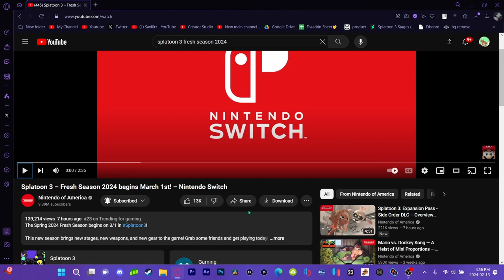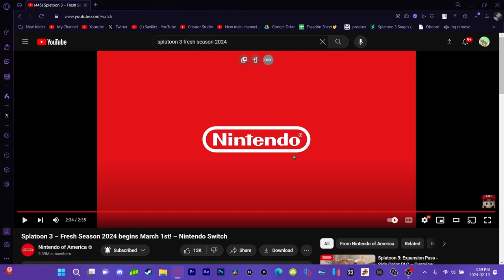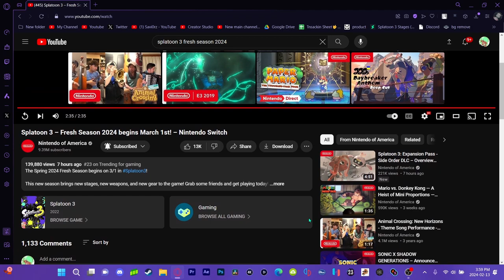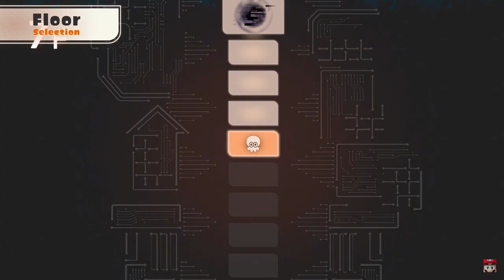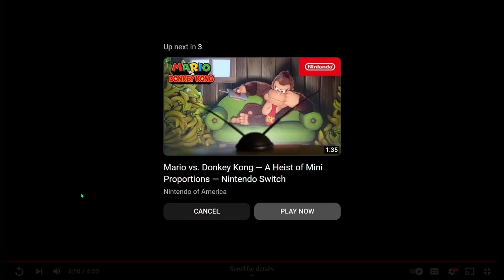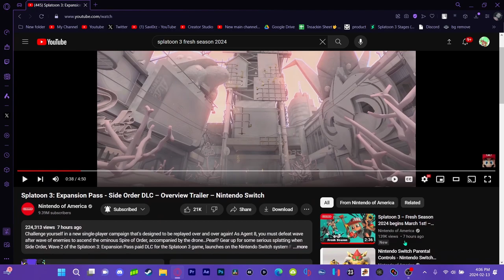REACTING TO THE 2 NEW SPLATOON TRAILERS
➤ A NEW Splatoon3 SideOrder AND A NEW Freshseason2024 TRAILER IN ONE DAY???

➤Socials◀

Editing: Davinci Resolve 17
Thumbnails: Photoshop CS2
Capture Card: Elgato  HD60 S
Mic: Blue snowball ICE
Recording Software: Elgato Game Capture HD